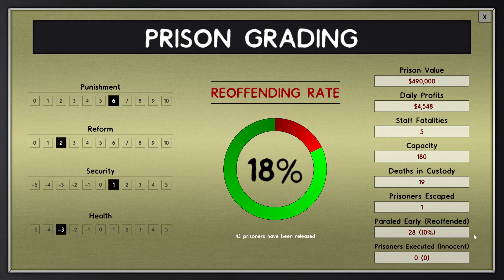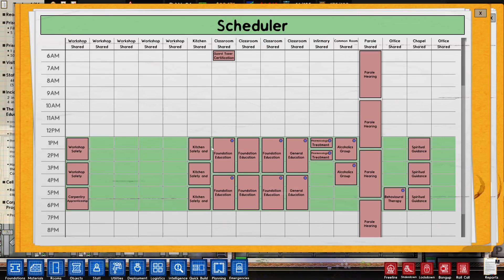Prison Architect - Medium Security 6